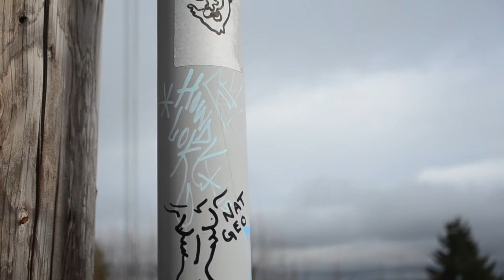Meet My Pets! (Daily Vlog #86)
Typical Saturday! Enjoy the vlog! We are so close to 300 subscribers!